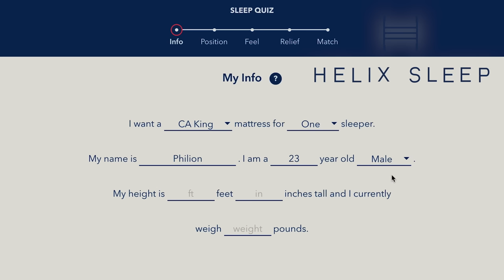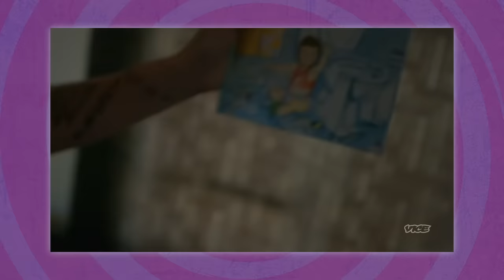LA's Biggest Goofball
Thanks Helix for sponsoring! to get up to $200 off your mattress, plus two free pillows.